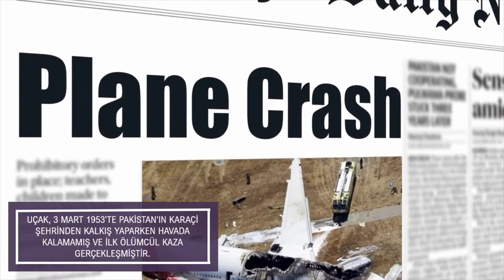ÇAĞANOZ 26: Uçak Pencereleri Neden Oval?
Uçakta yolculuk boyunca dışarıyı izlediğiniz pencerenin neden köşeli değil de oval tasarlandığını hiç merak ettiniz mi?
Jet motorunun yolcu uçaklarına entegre edilmesiyle birlikte alanının en ünlü uçaklarından olan İngiliz yapımı De Havilland Comet alüminyum gövdesi ve dikdörtgen pencereleriyle 1952 yılında ilk seferini yapmıştır.
Rakiplerine göre daha hızlı olan Comet tüm dünyada oldukça ilgi görmüş ve birçok ülkeden sipariş alınmıştır. Ancak birkaç ay sonra ünlü uçak Comet hakkında çeşitli ülkelerden kaza haberleri gelmeye başlamıştır.
Roma, Karaçi ve Kalküta’da yaşanan kazalardan sonra enkazlar incelenmiş, pilotaj ve mekanik sorunlar gözden geçirilmiştir ancak uçakların havada parçalanmasının sebebi çok farklıdır.
Kurulan uzman ekip kapsamlı bir çalışma başlatır ve Comet’in gövdesi büyük bir su tankına batırılıp yüzeydeki gerilim hesaplanır.
Araştırmalar havada parçalanarak birçok cana mal olan uçak kazalarının dikdörtgen pencerelerin köşelerinde toplanan basınç sebebiyle meydana geldiğini gösterir.
Köşelerin yuvarlaklaştırılması gibi tasarımda yapılan ufak bir değişiklikle kuvvet noktaları dağıtılmış ve camların kırılma riski en aza indirilmiştir.